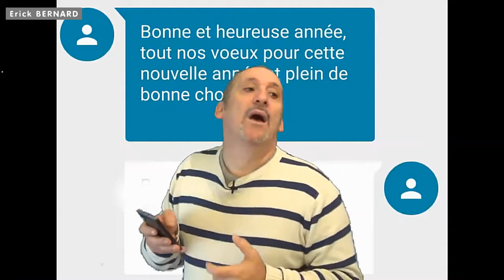A propos du fameux SMS de bonne année le 31 à minuit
A propos du fameux SMS (texto) de bonne année le 31 à minuit

Merci d'avance  ;-)